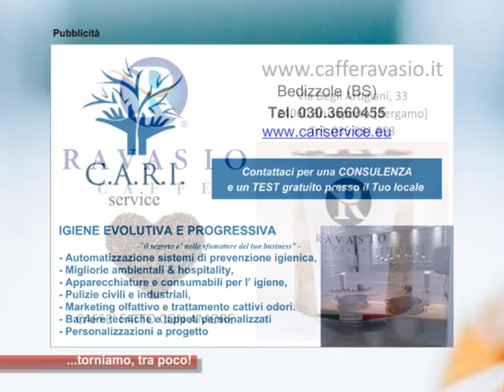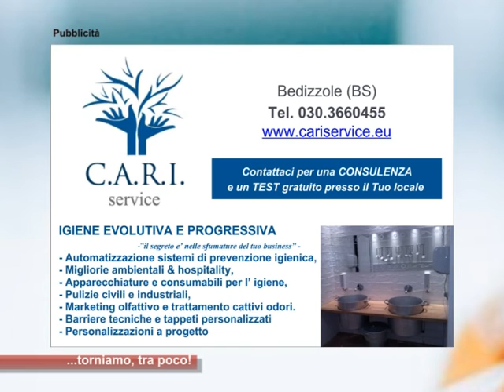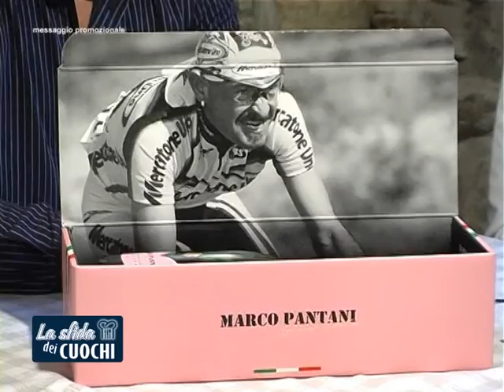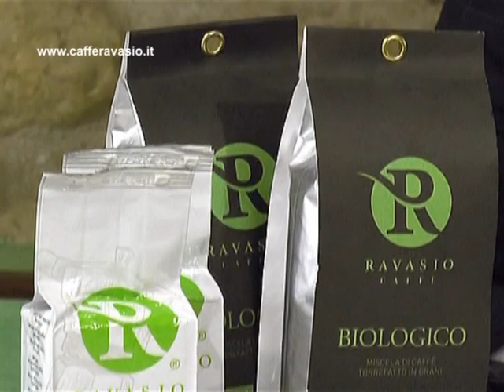LA SFIDA DEI CUOCHI 5° puntata!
- La Sfida dei cuochi fa tappa anche sul Lago d'Iseo nella ridente località di Clusane: davvero suggestivo il panorama che si può ammirare dal Porto dei Pescatori sul quale si affaccia il Ristorante Trattoria Al Porto, dove ci hanno accolto Gabriella e Mattia, in una location che in ogni sua stanza e in ogni suo suppellettile fa sentire e fa partecipare alla vita di questi luoghi tra la magia del lago e la storia antica.